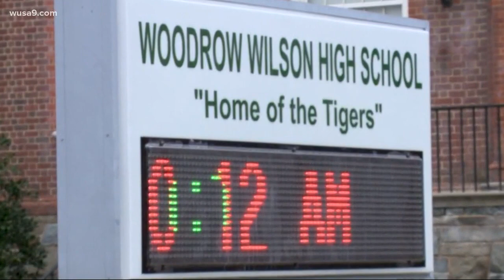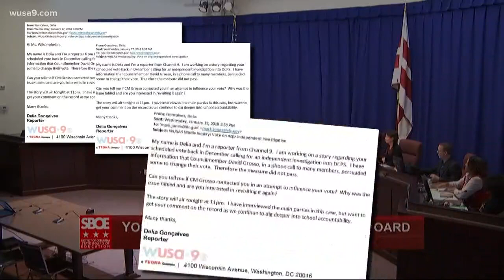Politics may play a role in investigation into school graduation scandal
Some say politics are playing a role in the investigation into the Ballou graduation scandal.